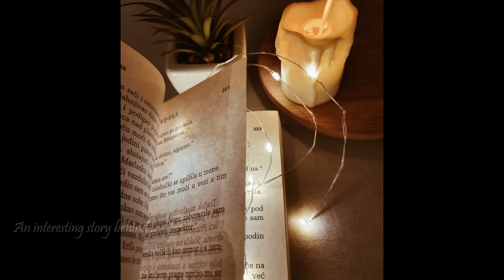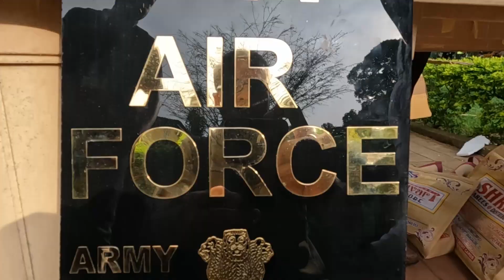Band Stand @Cubbon Park, Bengaluru - A Rich History | Azadi Ka Amrit Mahotsava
Did you know that the Band Stand @Cubbon Park, Bengaluru had a rich history? When the music fills the air, the whole environment comes alive. Watch the glimpses of the performance by the Indian Navel Band on the occasion of Azadi Ka Amrit Mahotsava.

amritmahotsav, azaadikaamritmahotsav

00:00 Introduction
00:40 History behind Band Stand
03:10 Glimpses